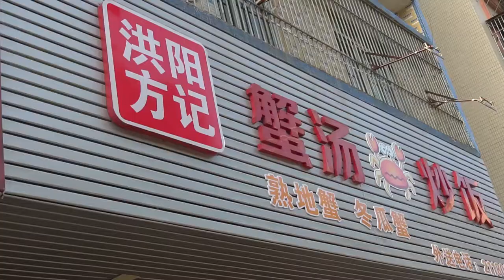最滋补的广东普宁“熟地螃蟹汤”：一锅汤超1000元，店里天天爆满【阿锐与摄影师】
熟地是潮汕人经常用来煮汤的一种中药食材，一位普宁小伙将螃蟹熟地汤作为招牌菜，成为了当地网红店，消费有点高但很多人来吃！熟地汤蒸锅汤都是黑色的，色泽十分抢眼，加了熟地、黑豆等，从食疗的角度看，十分滋补，非常鲜甜！这里的螃蟹，公蟹肉多钳大用来煮熟地汤，肉母蟹膏多用来清蒸。同时，他店里的螃蟹分普通套餐，豪华套餐，普通套餐明码实价，豪华套餐价格无上限客户可定制，最贵超1000元但螃蟹十分大只！
最滋补的广东普宁“熟地螃蟹汤”：一锅汤超1000元，店里天天爆满